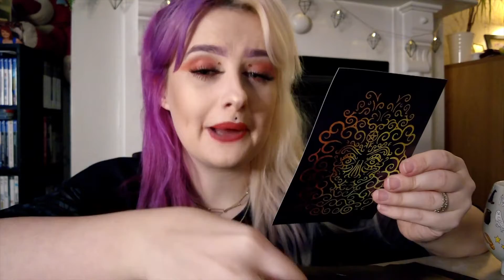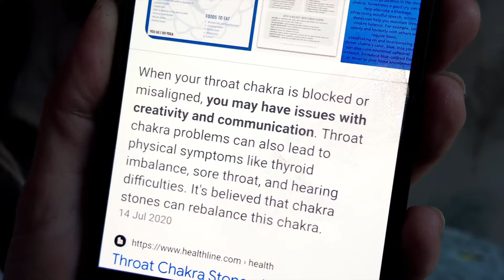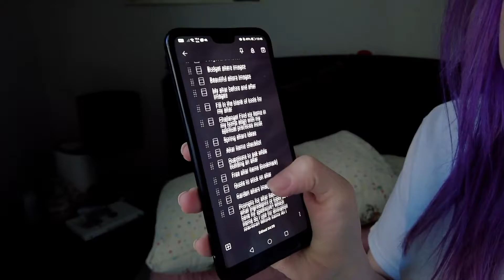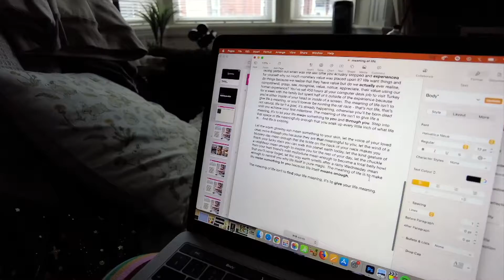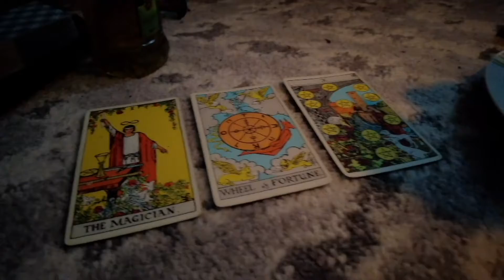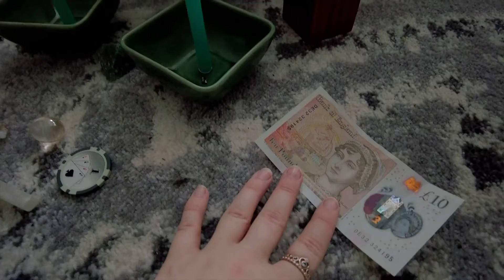I Tried Casting Spells For A Month... (Here's What Happened)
My current hair colour:

MY CAMERA EQUIPMENT:
Small Vlogging Camera
Bigger Camera (The lens it comes with is more than fine to use!)